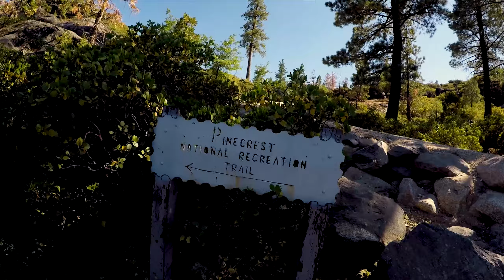Hike at Pinecrest Lake.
this lake have a nice and easy hike around the lake about 2 hours hike , so nice